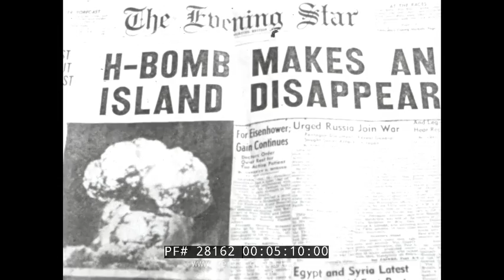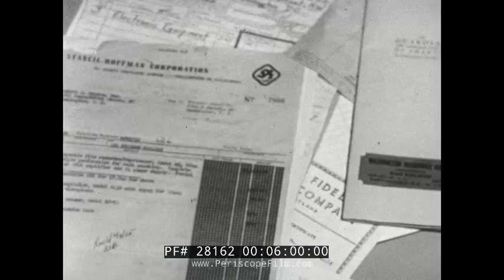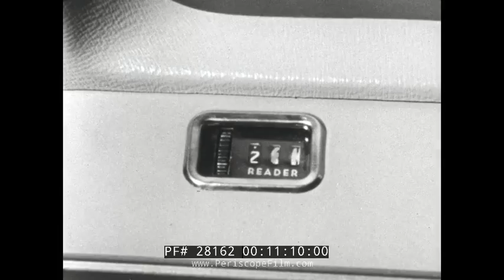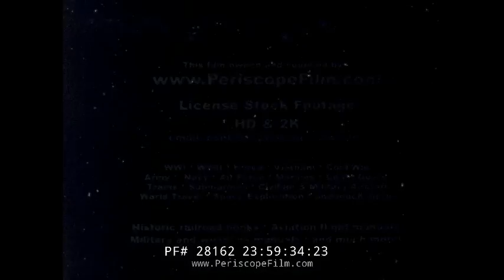ATOMIC BOMB & MICROFILM CIVIL DEFENSE FILM "BOMBPROOF" 28162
Produced by the Burroughs Corporation in 1956, "Bombproof" is a fascinating Civil Defense film with something of a hidden agenda -- in that it shows the importance of keeping microfilm versions of corporate records in the Atomic Age.  The  fictional Donovan Manufacturing Company, with prolific Hollywood actor Walter Abel starring as its CEO J.B. Donovan, used microfilm processing (a service provided by the Burroughs Corp.) to preserve vital company records and is one of the few able to sustain business after the H-Bomb drops.

In an era when data backup and cyber security are more important than ever, this film still has something relevant to say!